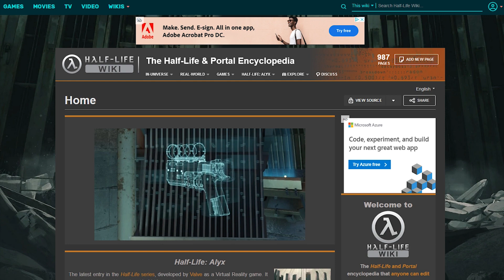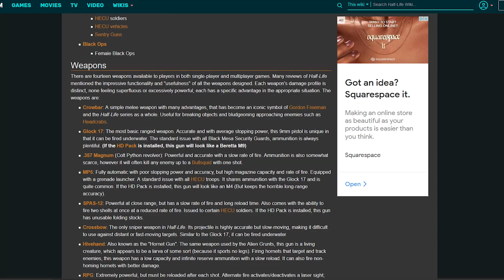Was The Nihilanth Truly Evil? | Half-Life Lore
The Nihilanth is a powerful creature partly responsible for the catastrophic Black Mesa incident. What was his goal and is he actually the true enemy? I went to the Half-Life universe to find out.

Timestamps
00:00 Intro
00:42 The Lore
07:54 Behind The Scenes
12:19 The End

Come and watch me on Twitch!

-Gold Tier-
Jonas
Scruffshroom
The Arbiter

-Silver Tier-
Jojoscotia
Detroid
Brunette Jnas
Imaginary Holly
Arko
Avi WV
Smithk52
Talus

AUDIO USED
Half Life 2 OST: Our Resurrected Teleport
Half-Life OST: Nepal Monastery